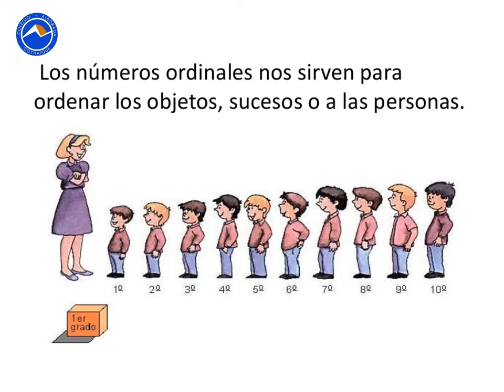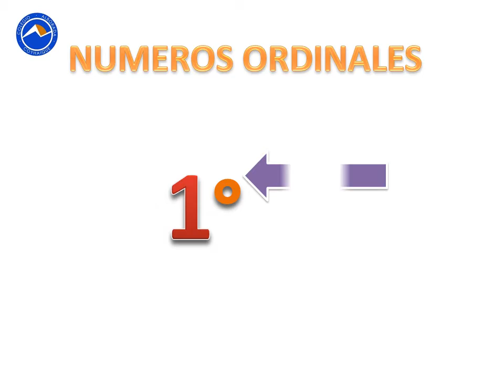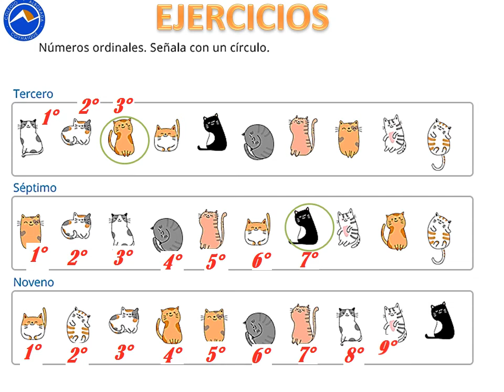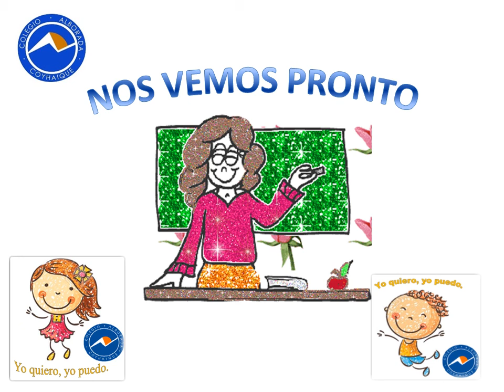1º Básicos Matemática Números Ordinales Profesora Katherine Ruíz